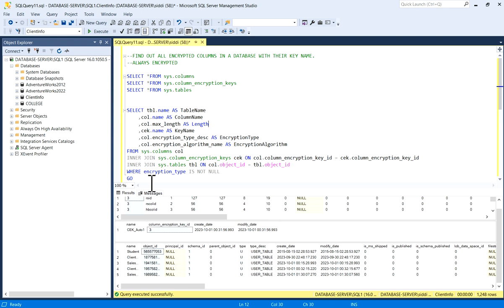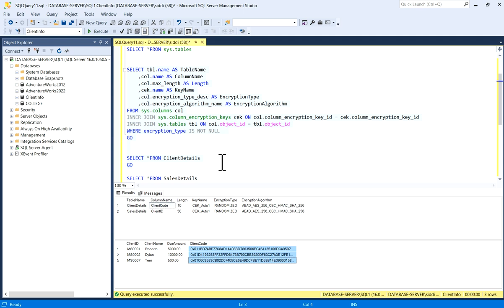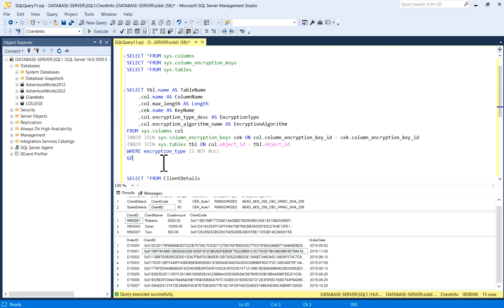Find Out All Encrypted Columns in a Database with Their Key Name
--ALWAYS ENCRYPTED

SELECT *FROM sys.columns
SELECT *FROM sys.column_encryption_keys
SELECT *FROM sys.tables

SELECT tbl.name AS TableName
    ,col.name AS ColumnName
    ,col.max_length AS Length
    ,cek.name AS KeyName
    ,col.encryption_type_desc AS EncryptionType
    ,col.encryption_algorithm_name AS EncryptionAlgorithm
FROM sys.columns col
INNER JOIN sys.column_encryption_keys cek ON col.column_encryption_key_id = cek.column_encryption_key_id
INNER JOIN sys.tables tbl ON col.object_id = tbl.object_id
WHERE encryption_type IS NOT NULL
GO